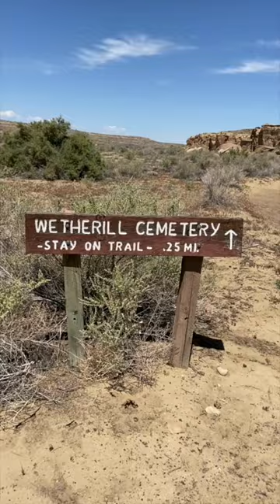Stolen Ancient Artifacts of Chaco Canyon Anasazzi